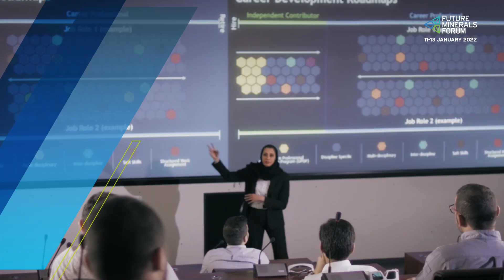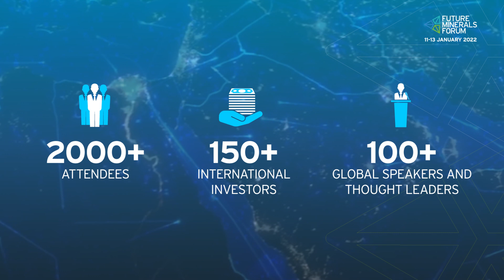FutureMineralsForum: TECHNOLOGY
The mine of the future will be less visible, smaller, use less water and energy, and be less polluting, more productive and extract minerals more efficiently due to the mass application of new technologies.